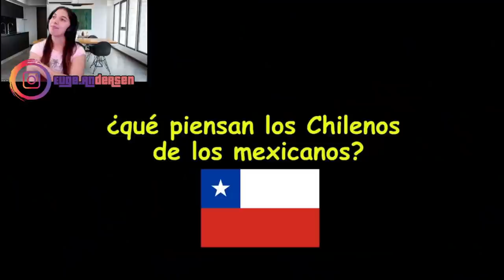🇲🇽 COMO RECONOCEN A LOS MEXICANOS EN EL EXTERIOR? *URUGUAYA REACCIONA* 🇲🇽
Hola! Bienvenidos a mi canal, mi nombre es Eugenia soy de la Ciudad de Montevideo, Uruguay! Me encanta conocer nuevas culturas!

- Twitch (Directos): EugeAndersen